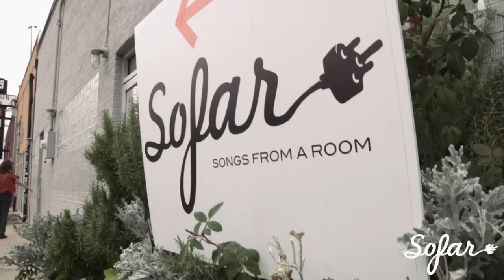Colony House - Silhouettes | Sofar Dallas - Fort Worth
Colony House performing "Silhouettes" at Sofar Dallas - Fort Worth on October 11th, 2014

(Sofar Sounds Dallas, Show #1082)

Artist: Colony House

Filmed by: Joel Bernsen, John Perry & Jay Simon

Audio & Editing by: Jay Simon